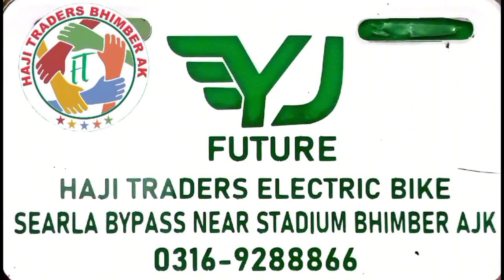first electric bike 🚲🚳